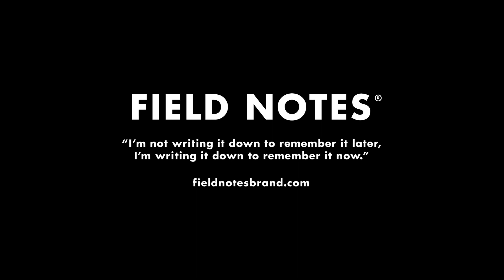Field Notes - The “Snowblind” Edition